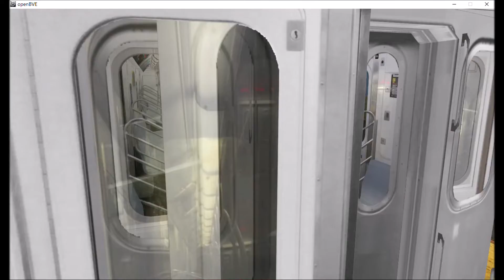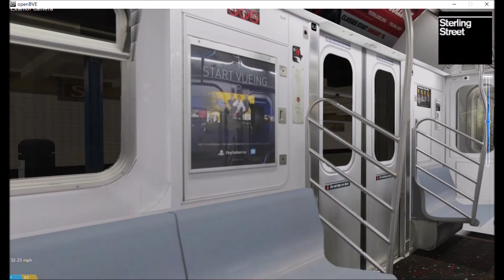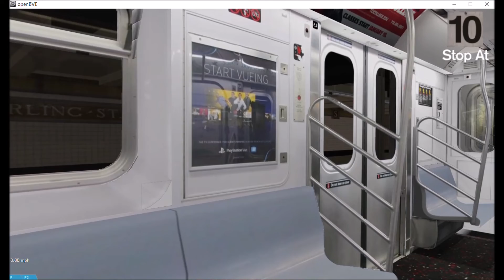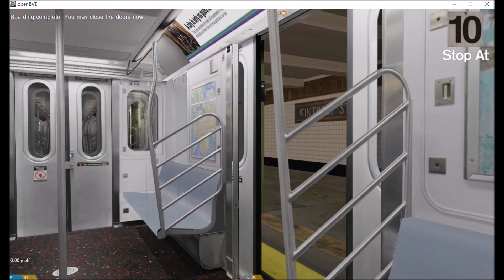OpenBVE (2) Wakefield-241st Street To Flatbush Avenue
Via 7th Avenue Express to Brooklyn College-Flatbush Avenue!